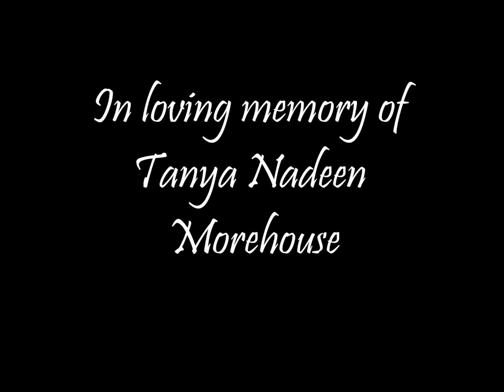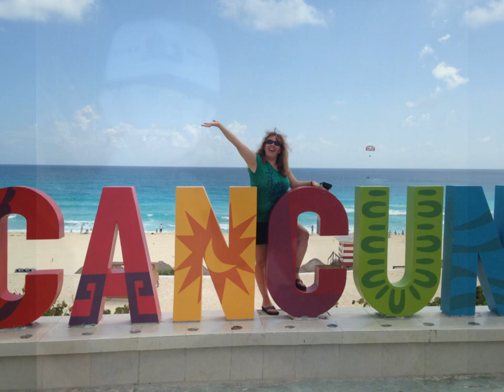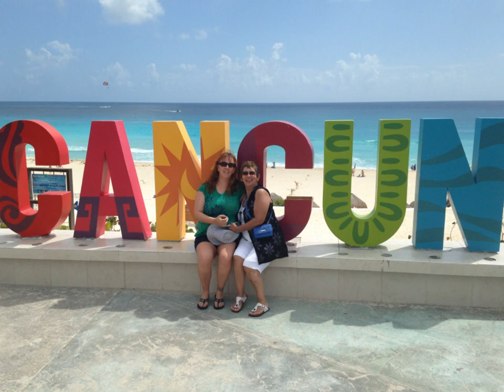Tribute to Tanya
In loving memory of Tanya Nadeen Morehouse